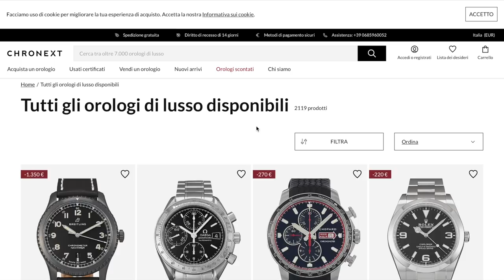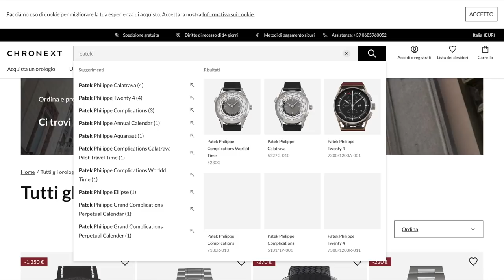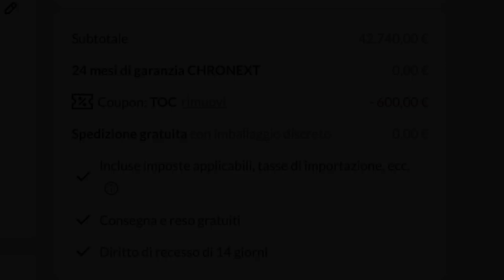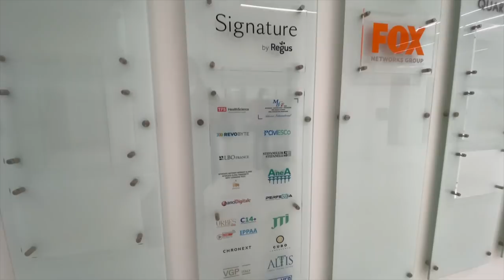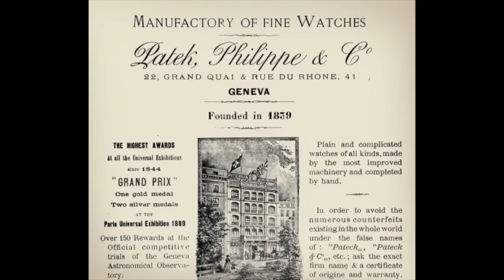Speciale 10.000 ISCRITTI: vi porto in viaggio a ROMA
Non sappiamo come, ma in poco più di un anno abbiamo raggiunto il traguardo dei 10.000 iscritti e per l'occasione Chronext ci ha invitati a Roma per un orologio straordinario!
In attesa dei 20.000 vi porto con me per le strade e le vetrine della Capitale.
Buona visione!

⚡️CHRONEXT.IT - Compra online e prova dal vivo prima di pagare⚡️

✖️✖️✖️CONTATTI✖️✖️✖️

✖️✖️✖️LINKS UTILI✖️✖️✖️